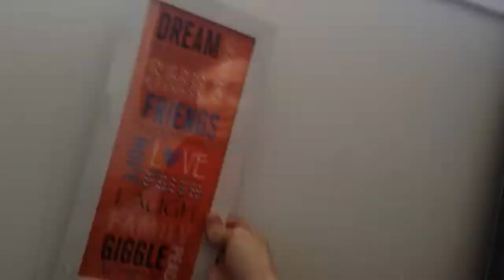Passe time activities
Cookiethe funferret